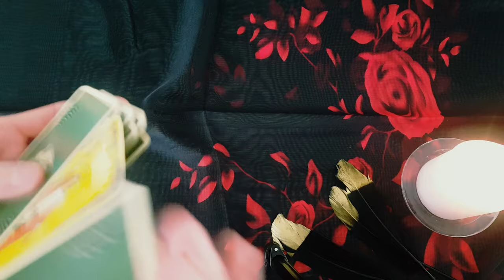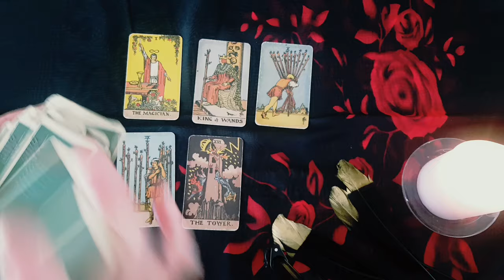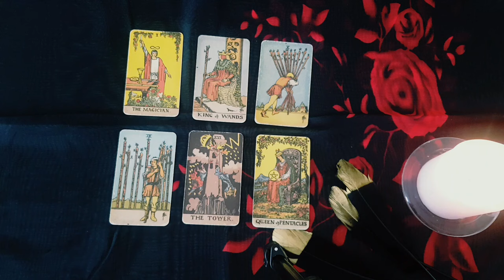ARIES ❤️‍🩹 THIS IS WHAT THEY WOULD DO IF YOU MOVED ON! ❤️‍🩹😳 JULY 2024 LOVE TAROT READING